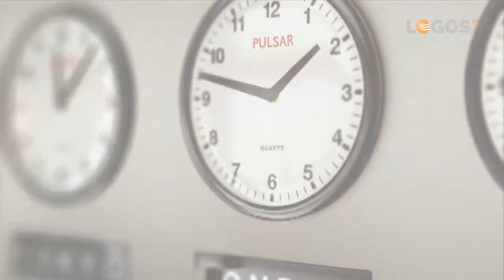Compartiendo reflexiones - 10 El fruto del Espíritu en la familia